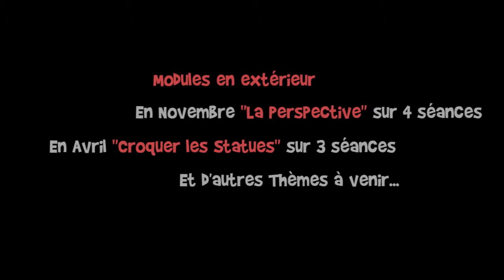Arts plastiques adultes à la carte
Dès novembre 2013 découvrez nos cours d'arts plastiques adultes à la carte.